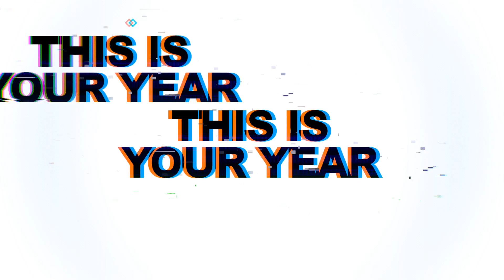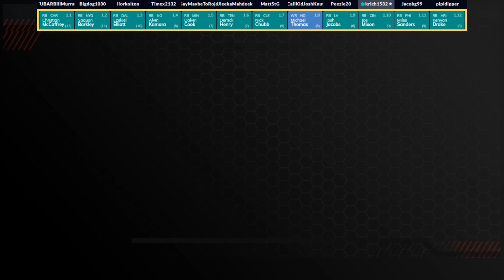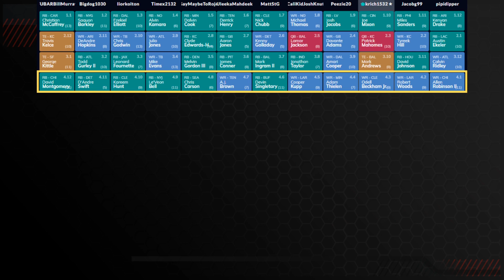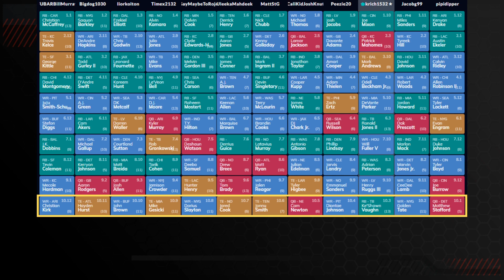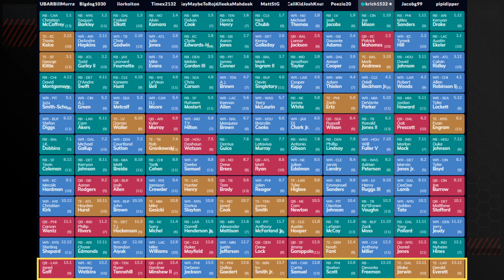2020 Fantasy Football Mock Draft - 2020 Mock Draft Tips and Tricks - Early QB and TE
2020 Fantasy Football Mock Draft - 2020 Mock Draft Tips and Tricks - Early QB and TE

2020 Fantasy Football Mock Draft season is here! Doing 2020 fantasy football mock drafts really helps you prepare a fantasy football draft strategy. In this episode of The Fantasy Headliners Kyle will be walking you through a few fantasy football tips and tricks while giving fantasy football advice and talking about fantasy football draft strategies in 2020 Fantasy Football. The mock draft tips in this video will help you have a great fantasy football draft and set you up for a great season.  Will you be doing mock drafts for fantasy football 2020? Who are some of the players you plan on targeting during your own fantasy football draft?